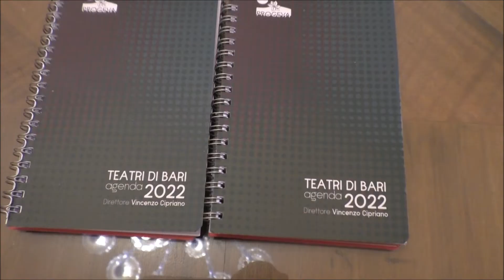'Agenda 2021 di Teatri di Bari (23 dicembre 2021)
'Agenda 2021 di Teatri di Bari - Il racconto vincitore del contest letterario con incipit di Gianrico Carofiglio (23 dicembre 2021)